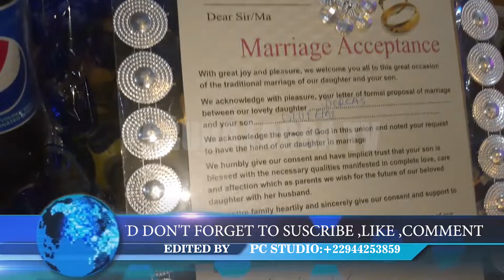CONJUGAL BLISS DORCAS WEDS FEMI . SATURDAY 18th OF MAY 2024.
IT WAS A MARVELOUS ONE AT THE WEDDING CEREMONY OF DORCAS AND FEMI AT AGBADO LAGOS STATE  ON SATURDAY 18th  OF MAY 2024. MAY GOD BLESS THE NEWLY COUPLE OF THE MOMENT.